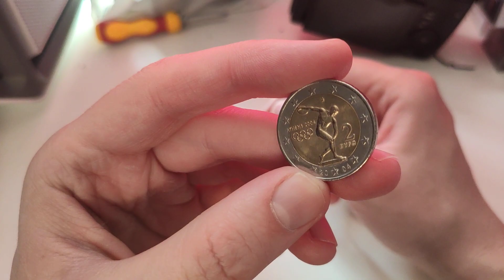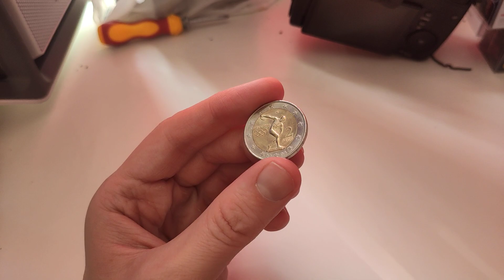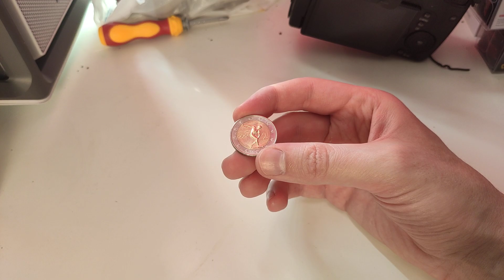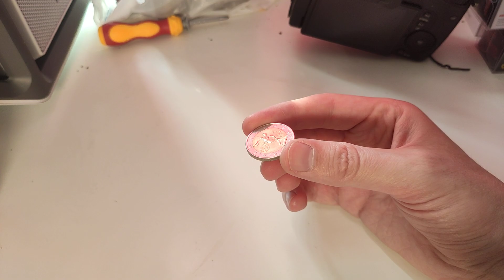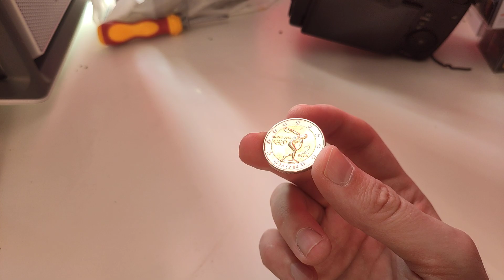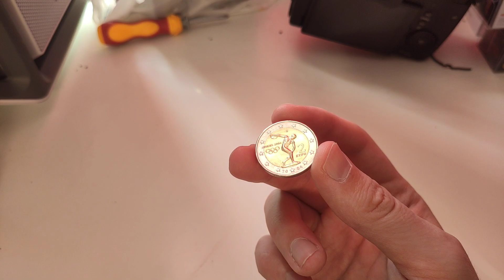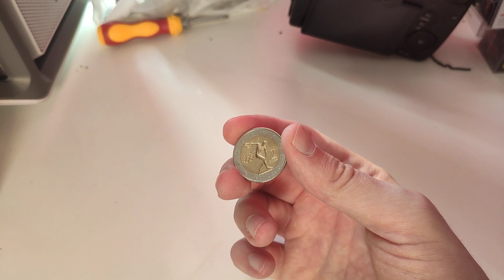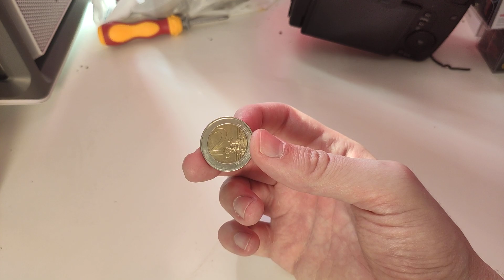МОНЕТА 2 EURO ATHENS 2004